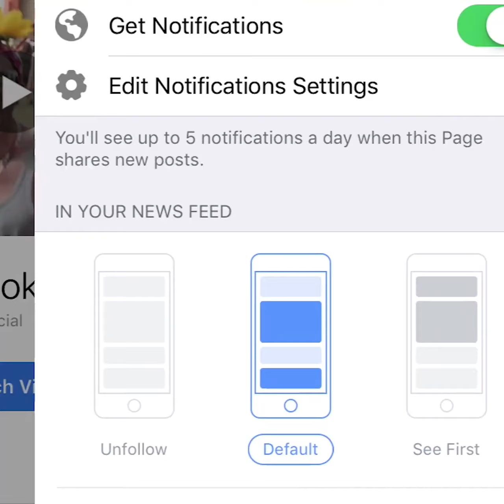There is now a Battery powered Coffee Maker! ☕️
Makita 18V LXT Cordless Coffee Maker has finally arrived at Tools-Plus.com. It's a perfect addition to any contractors current Makita tool line up and runs off of Makita LXT battery technology. Includes a reusable filter and an optional AC wall adapter if you'd rather keep it plugged in at your shop.